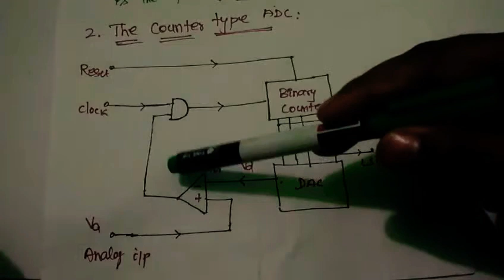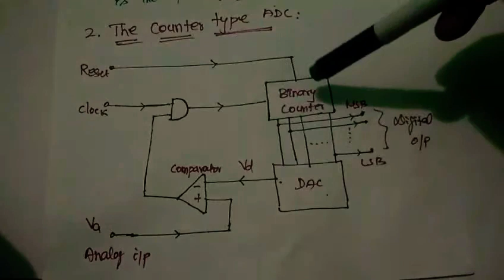Counter type ADC